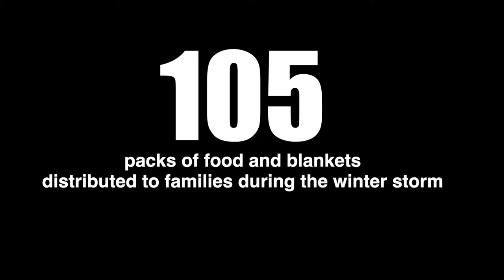2022 Andy Roddick Foundation Amplify Video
Support the Andy Roddick Foundation with a donation to our 2022 Amplify Campaign

Your gift will support ARF's in-person and life changing Spring Break and Summer Programming!